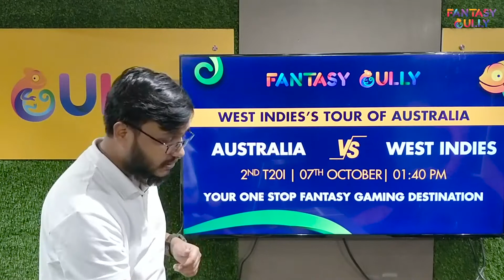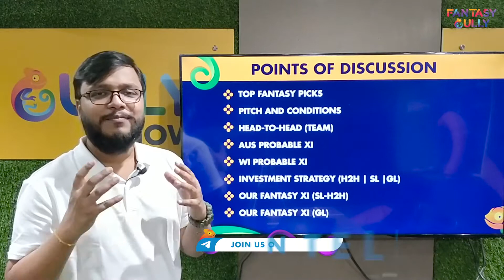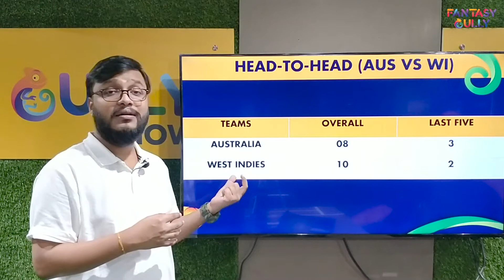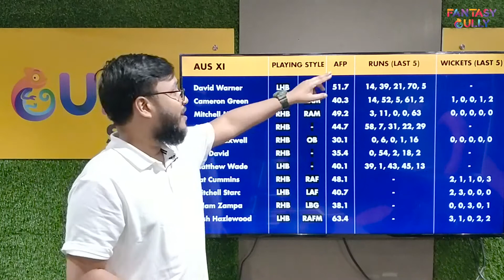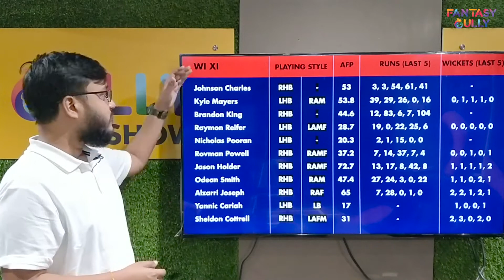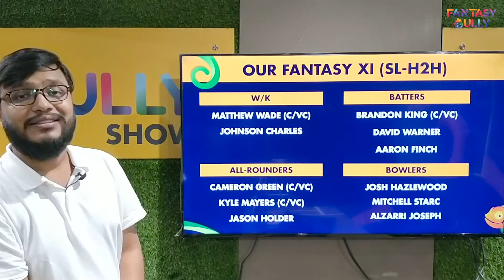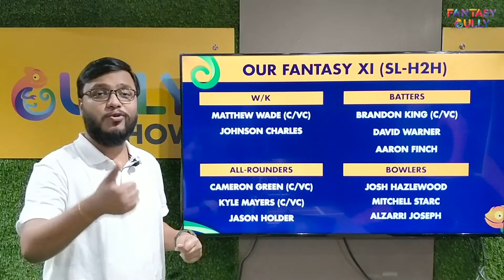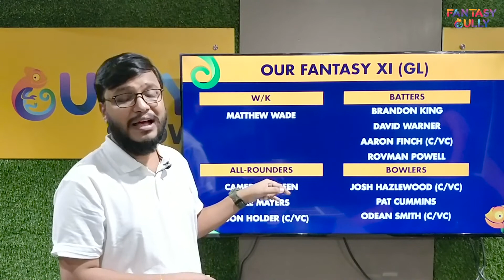AUS vs WI Dream11 Prediction Match - 2, 07th October | AUSTRALIA VS WEST INDIES | Fantasy Gully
West Indies Tour of Australia, 2022 | AUS vs WI Dream11 Prediction Match - 2, 07th Oct, Fantasy Cricket Prediction only on the Fantasy Gully YouTube Channel. We provide you with the best AUS vs WI Dream11 prediction teams for Grand Leagues, Big Leagues, Small Leagues and Head to Head Contests. You can use the Fantasy Gully app to make Dream11, My11Circle, My Team 11, HalaPlay, Gamezy and many more Teams. 🔥

AUS vs WI (Australia vs West Indies) Match Information
Match: AUS vs WI, Match-2, West Indies Tour of Australia, 2022
Date: Friday, 07th October, 2022
Venue: The Gabba, Brisbane

00:00 - Video Build-up
01:46 - What you will know in this video
02:32 - Top Picks for AUS vs WI
03:30 - The Gabba, Brisbane Pitch Report
04:44 - AUS vs WI Team H2H
05:22 - AUS Probable XI and Stats
06:29 - WI Probable XI and Stats
07:49 - Investment Strategy
09:02 - FG’s Fantasy XI (SL-H2H)
10:43 - FG’s Fantasy XI (GL)

Squads:

Australia:

David Warner, Aaron Finch(c), Mitchell Marsh, Glenn Maxwell, Tim David, Matthew Wade(w), Daniel Sams, Pat Cummins, Mitchell Starc, Adam Zampa, Josh Hazlewood, Steven Smith, Sean Abbott, Josh Inglis, Cameron Green

West Indies:

Brandon King, Evin Lewis, Johnson Charles, Nicholas Pooran(w/c), Rovman Powell, Jason Holder, Odean Smith, Akeal Hosein, Alzarri Joseph, Obed McCoy, Sheldon Cottrell, Raymon Reifer, Kyle Mayers, Yannic Cariah, Shamarh Brooks

What all do we cover?

Chennai Super Kings, Royal Challengers Bangalore, Sunrisers Hyderabad, Mumbai Indians, Gujarat Titans, Rajasthan Royals, Punjab Kings, Delhi Capitals, Lucknow Super Giants, Kolkata Knight Riders

We also cover the strengths and weaknesses of all the players playing that match or league